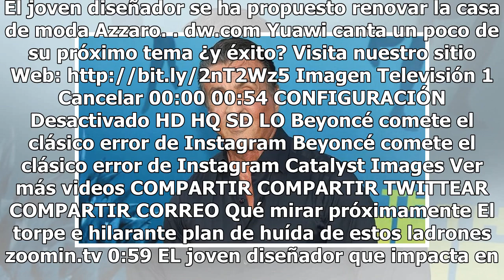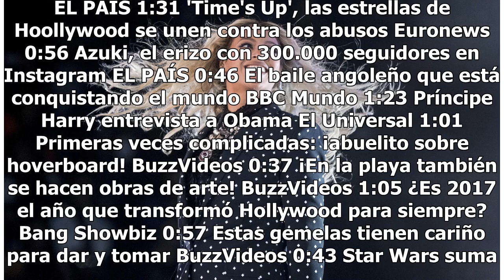A sus 72 años, así entrena Sylvester Stallone para "Rambo 5"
Sylvester Stallone confirmó el pasado mes de mayo que volvería a una de las franquicias de acción más conocidas de la historia del cine. Y es que el actor estadounidense se meterá de nuevo en la piel de John Rambo para rodar una quinta entrega.